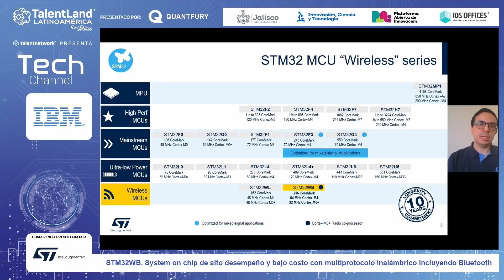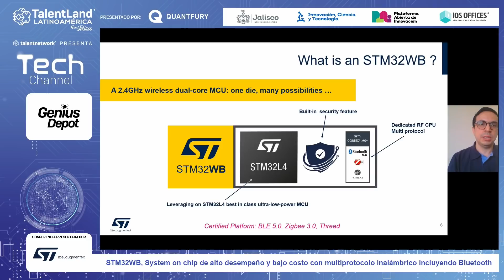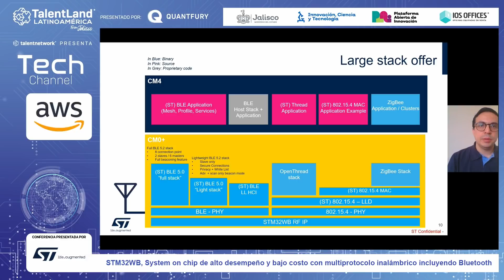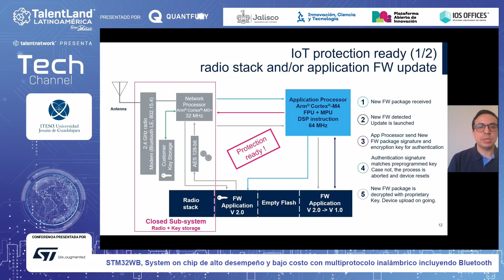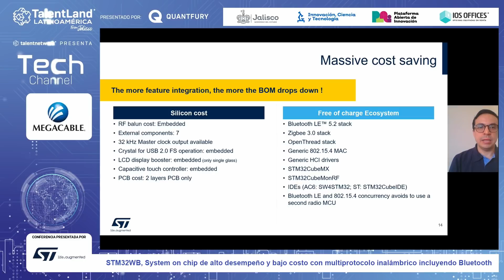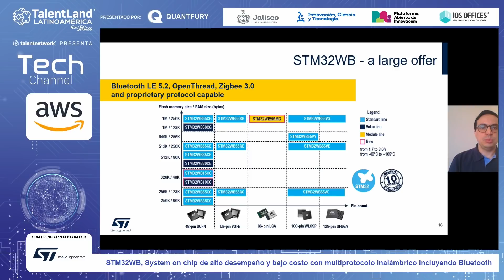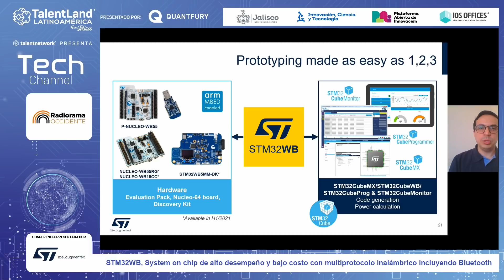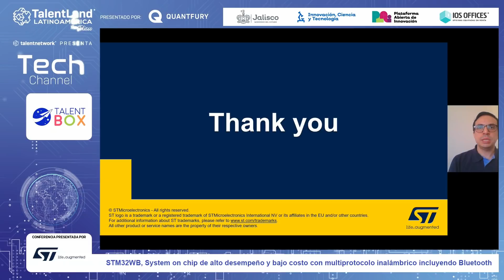STM32WB, System on chip de alto desempeño y bajo costo con multiprotocolo inalámbrico incluyendo BT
Ponente: Gustavo Sosa
ST MICROELECTRONICS

Introducción rápida para conocer las características del MCU STM32WB. Un “system on” chip de doble núcleo multiprotocolo inalámbrico y alto desempeño.